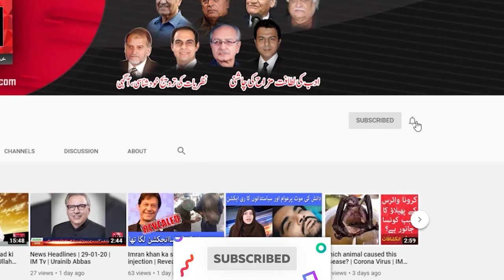Muhammad Bin Qasim Kon tha ? | 17 years Old Muslim Hero | Part 2 | Abid Iqbal Khari | IM Tv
Muhammad Bin Qasim ki dastan . 17 Years Old Muslim Hero .  Muhamamd Bin Qasim ney Raza Dahar ko kesy Shikast di . Muhamamd Bin Qasim kon tha ? Watch Till end .